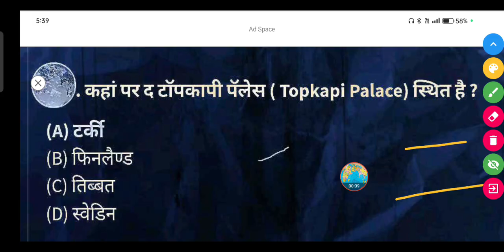द टॉपकापी पॅलेस (Topkapi Palace) कहां स्थित है? || The Topkapi palace kahan sthit hai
कहां पर द टॉपकापी पॅलेस (Topkapi Palace) स्थित है?

(A) टर्की

(B) फिनलैण्ड

(D) स्वेडिन